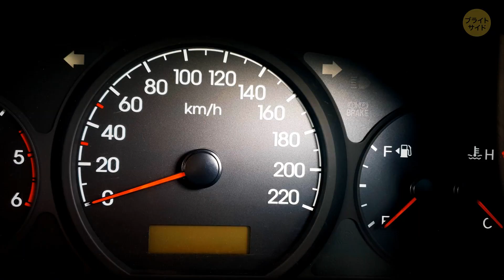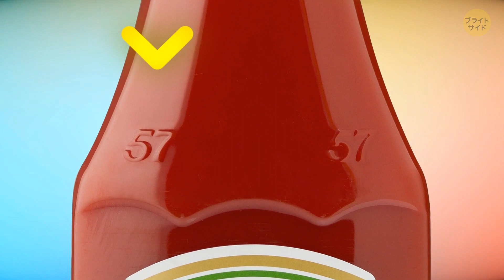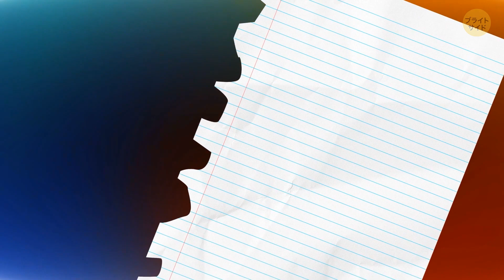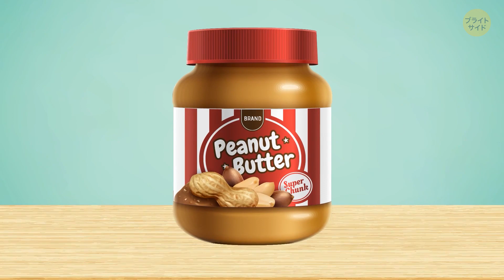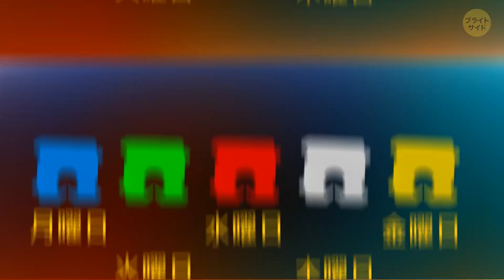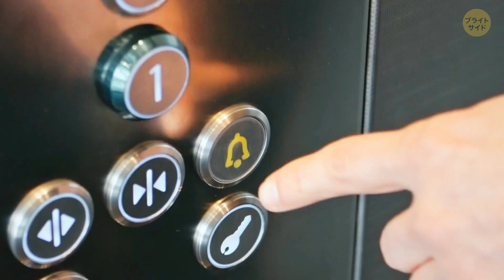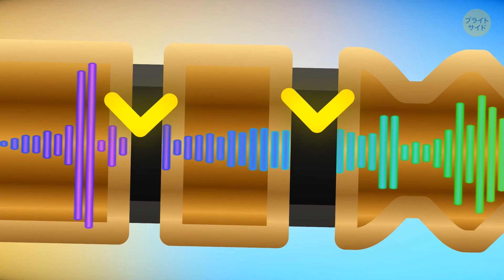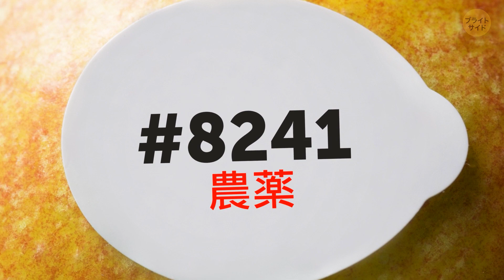家にあるのに詳細を知らなかったアイテム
自宅にある様々なアイテムには、いろんな目的や工夫が凝らしてあります。 炭酸飲料のボトルキャップや塩の小袋などのちょっとしたものにも、創意工夫がされているので驚きです。 みなさんはトランプのハートのキングには他のキングとは違って口髭がないということを知っていましたか？ 今回は100種類以上の日用品に隠された秘密を集めてみました。